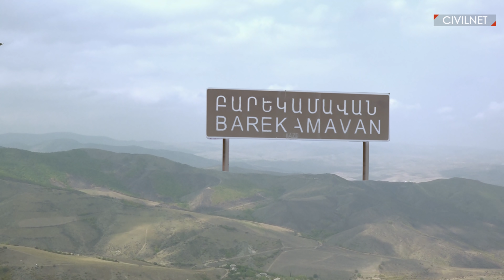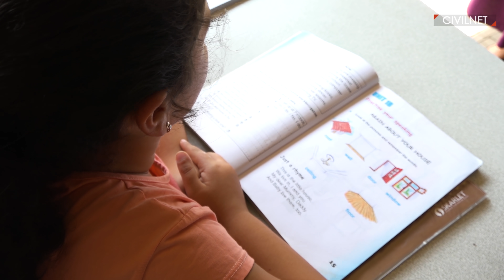Բարեկամավան․ կյանքը պատերազմի սահմանին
Մոտ երկու դար առաջ՝ 1831-ին, Բարեկամավանը ուներ 302 բնակիչ, կրկնակի ավելի, քան այսօր։ Հայաստան-Ադրբեջան սահմանին կանգնած այս գյուղը Խորհրդային Հայաստանի շեն բնակավայրերից էր։ 1980-ականներին դպրոցում աշակերտների թիվը հասավ 350-ի։ Այսօր գյուղի դպրոցում սովորում է 17 հոգի։ Ավելի քան 200 տուն ունեցող գյուղը վերջին 25 տարիներին մաշվում է արտագաղթից։ ՍիվիլՆեթի Թաթուլ Հակոբյանը, Անի Գրիգորյանը և Գևորգ Հարոյանը երեք օր անցկացրել են Բարեկամավանում, մարդկանց հետ զրուցել արտագաղթի, խաղաղության ու պատերազմի մասին։